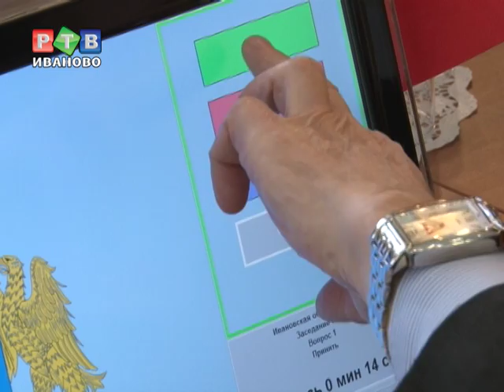Законопроект о капремонте обсудят всем миром